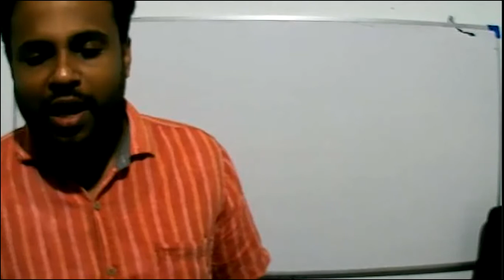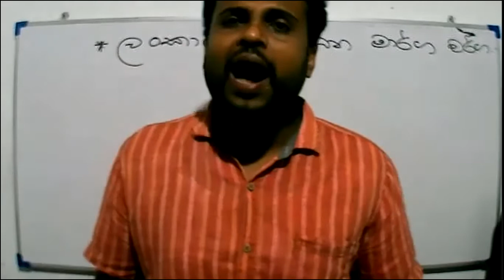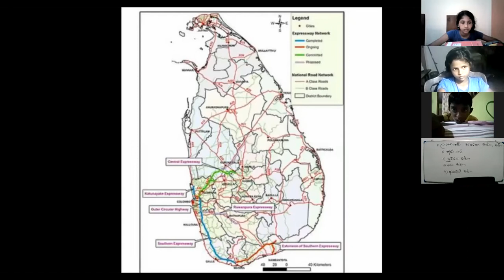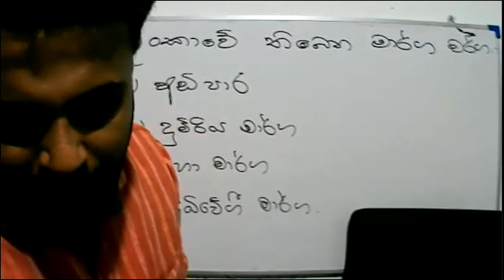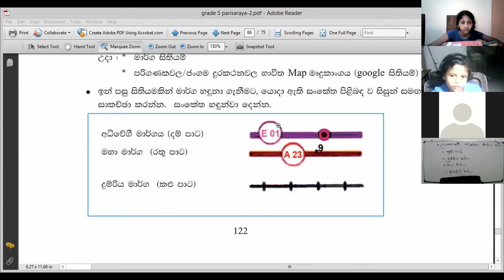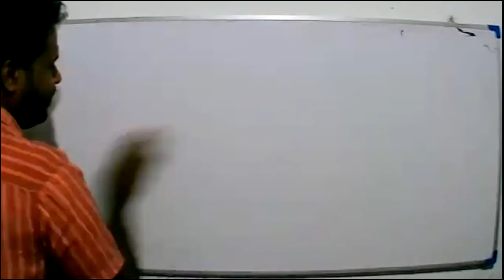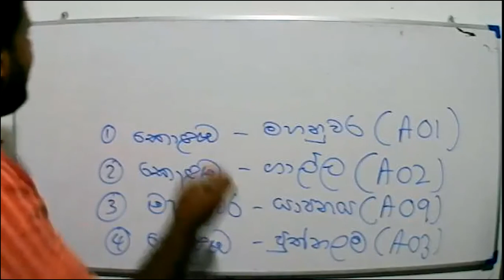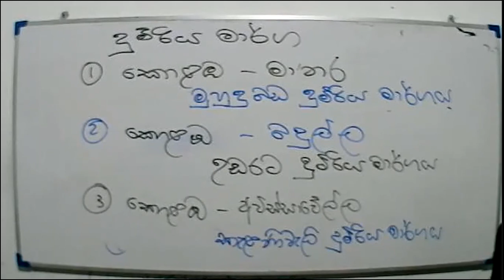2021 -10- 26- Grade 5 - parisaraya